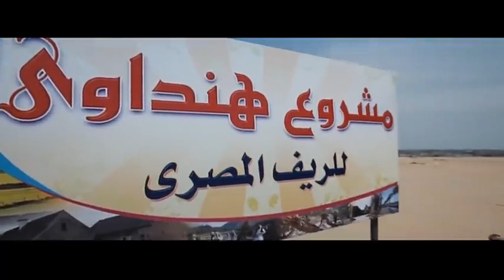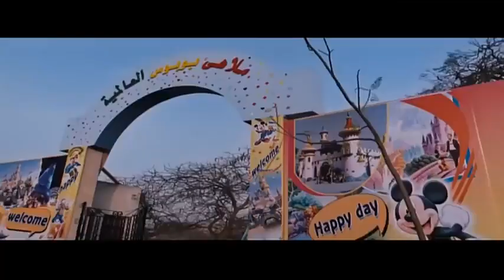ده اكبر مصنع حديد في الشررق الاوسط و بنصدر بره كمان 😂😂|هتموت ضحك من الزعيم عادل امام